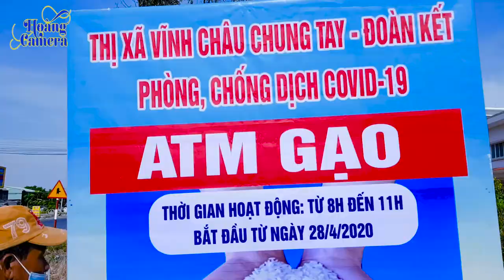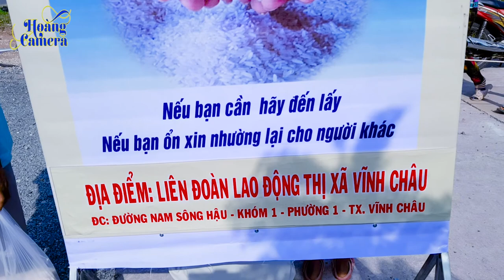ATM GẠO. Thị Xã Vĩnh Châu chung tay - Đoàn kết phòng chống dịch COVID-19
Tịnh Xá NGỌC CHÂU NHƯ tài trợ chương trình này.